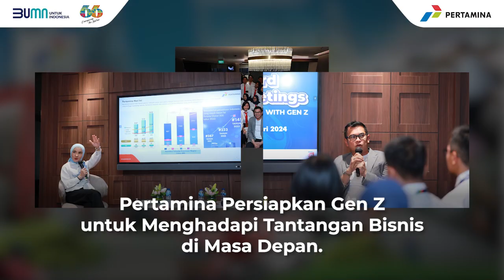Energia Weekly Updates | 8 Januari 2024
Let us energize your week with our latest EnergiaWeekly edition

Happy reading!